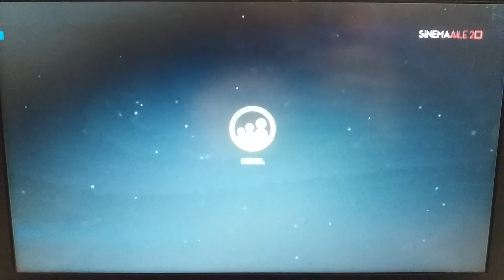Sinema TV - Program Bitişi, 2.Sponsorluk, Güncel, Genel İzleyici, Program Açılışı (25 Nisan 2022)